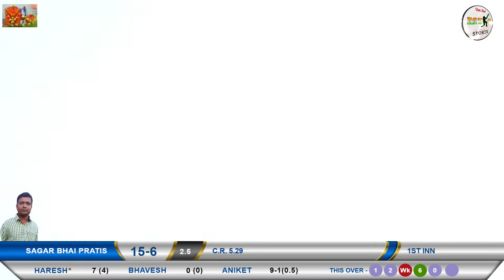FINAL MATCH AAI BAGESHWARI SAMBHAJINAGAR VS SAGAR BHAI PRATISHTHAN